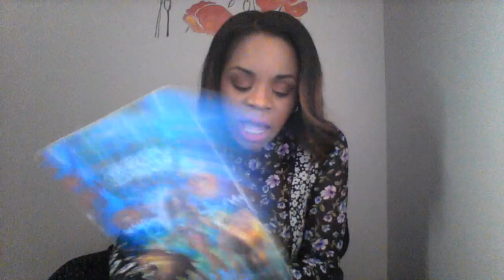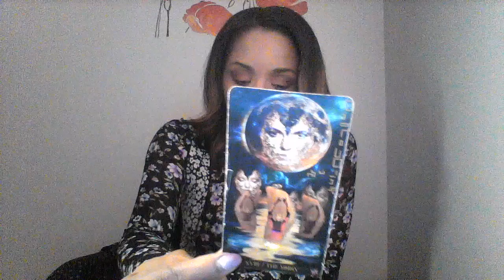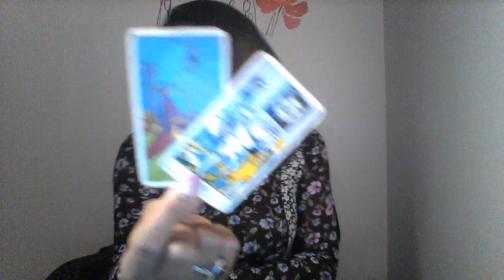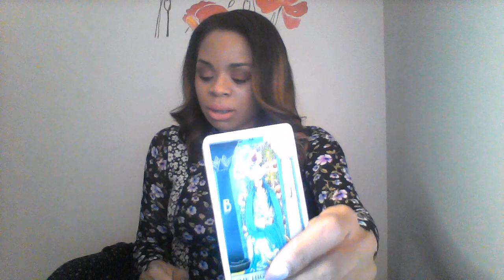ARIES MAR 16 WEEKLY DOES THIS PERSON HAVE GOOD INTENTIONS